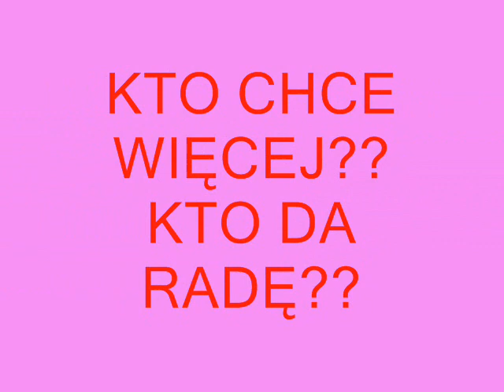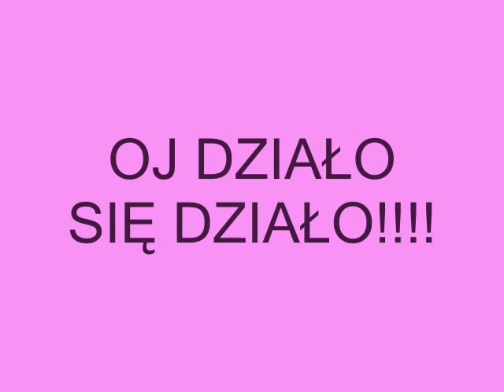Jak się bawic ak się bawić....